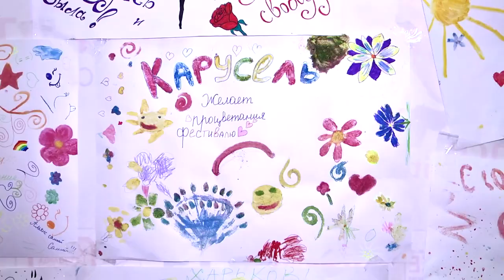Международный конкурс танца памяти Алексея Литвинова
Международный танцевальный конкурс памяти великого украинского хореографа и гениального человека, учителя - Алексея Литвинова. Алексей Литвинов - был позитивным и жизнелюбивым человеком, влюбленным в танец и подаривший миру большое количество чемпионов.